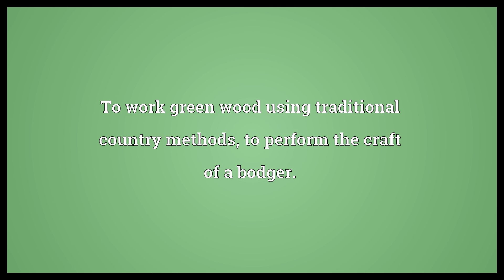Bodge Meaning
Video shows what bodge means. To do a clumsy or inelegant job, usually as a temporary repair, patch up, repair, mend. To work green wood using traditional country methods, to perform the craft of a bodger..  Bodge Meaning. How to pronounce, definition audio dictionary. How to say bodge. Powered by MaryTTS, Wiktionary